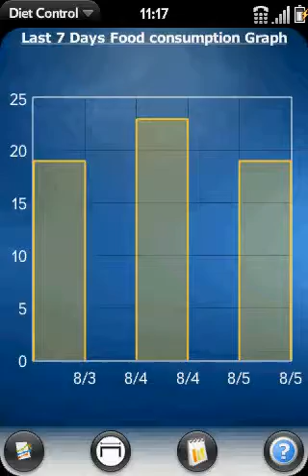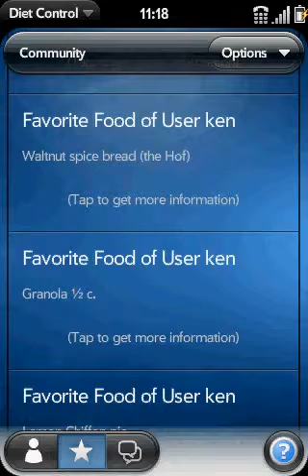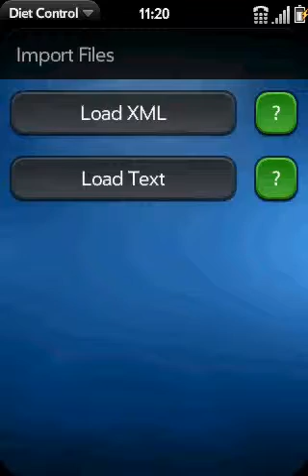Diet Control 4.0 Part 2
The new Diet Control application is here!! With new Look & Feel and much more features this application give you , the user what it always meant to do : give you control over you food consumption. Thanks to the entire Diet Control community for helping me improving this product Using a food "Value" System AKA DC point , In which any type of food has some kind of value , permits the user to eat a certain amount of food as long as he keeps within the boundaries of the amount of point he is allowed to consume on a daily basis. The new Diet control application allows you to : 1. Select food from a USDA database 2. Log your sport activity 3. Calculate different types of food 4. Watch your BMI 5. Backup and restore in minutes 6. Enter a community of users and more